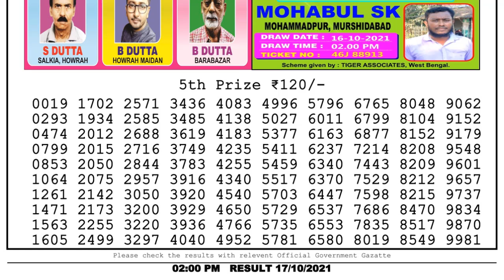Lottery Sambad Result 2pm 17.10.21 Nagaland State Lottery Result